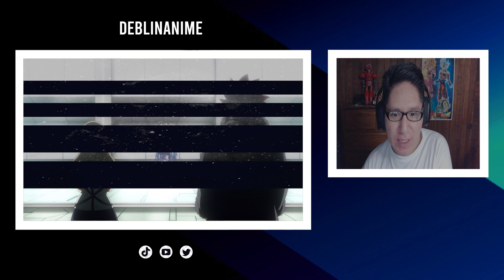REACCION | EL MAMADO JINN | Edens Zero Temp 2 Cap 4